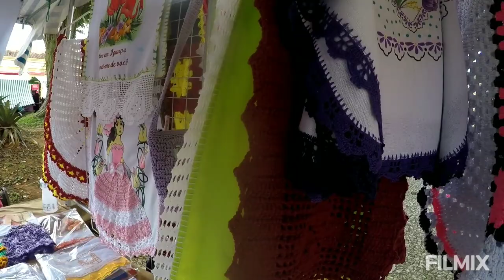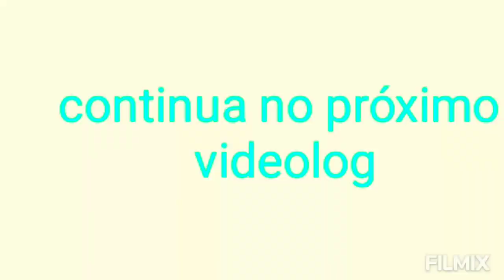Feira de produtores rurais, de Iguape, SP, bucólico e bem um local típico, 1ª parte.